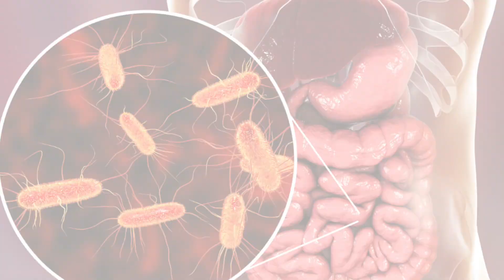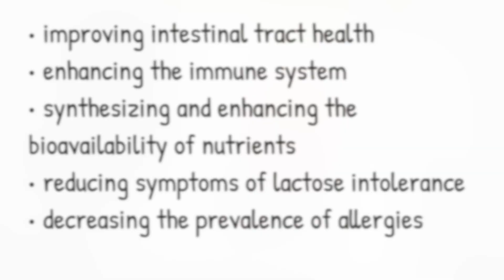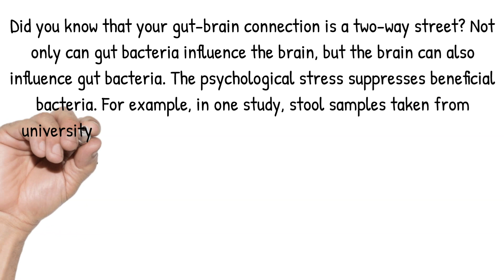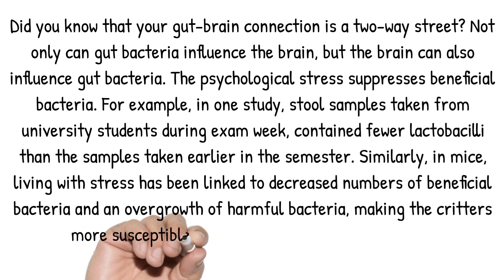🆕PROBIOTICS FOR LIFE. Why Probiotics Are So Important To Me 👉 Gut And Mood Problems Video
Bacteria for your gut? Learn what probiotics are and why are they so important. Not only for your gut but for the overall wellbeing! Why Probiotics Are So Important To Me and to You? You will get the answer from this video!

You may have seen bottles of kombucha at your local grocery store or met someone who makes sauerkraut at home, and wondered how ingesting microorganisms can improve health.
Nowadays foods and beverages rich in probiotics gain popularity. But did you know that something about the gut microbiome and brain? Have you heard of gut and mood problems?

From this video you will know why we say about probiotics: Probiotics for life. Why probiotics are so important to me and to you, not only in terms of gut but for the overall wellbeing

- what are probiotics
- probiotics and healthy gut bacteria
- what does the word "probiotic" means
- types of probiotics
- gut and mood problems
- probiotics health benefits
- gut microbiome and brain: how your gut is connected to your brain
- best probiotic supplements
- interesting facts about probiotics
- what is microbiome
- probiotics and stress. Gut and mood problems
- probiotics for the immune system: why probiotics are important for immunity

Take only 6 minutes to watch this video to get to know all the most important information you have to know about probiotics and some facts you have probably never heard of. Learn why probiotics are so important to me...and to you…PROBIOTICS FOR LIFE.

We will also talk about the health of the digestive system and to support a healthy gut. We'll cover the topic: gut and mood problems, gut microbiome and brain, probiotics and healthy gut bacteria. We’ll spend some time to discuss fermented foods, and why fermented foods are important for your gut.

Do you want to Embed this YouTube video?
Below the video, click the SHARE button. then Click Embed icon. From the box that appears, copy the HTML code.

Click the 👍Like 👍button if you enjoyed the video or dislike the video so we know we have to work on it! Let us know in comments if you have any questions or simply share your opinion

Want to know more Tips, Tricks, and Hacks for Healthy Living and Effective Dieting?

★These PLAYLISTS could be as well interesting for you★